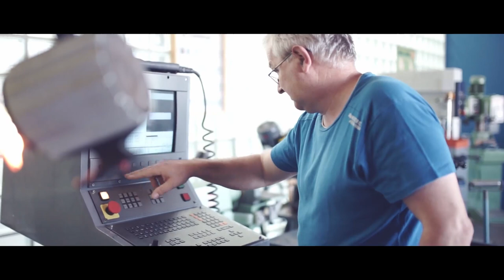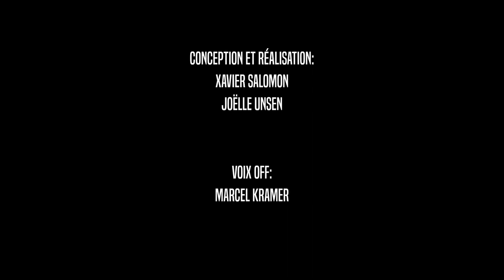Lycée classique de Diekirch